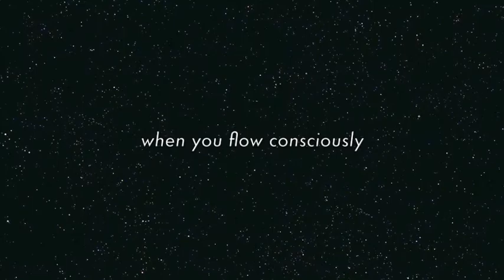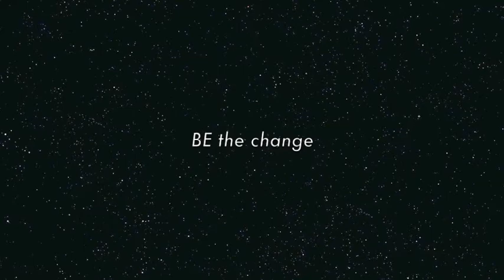SATI Dynamic transitions